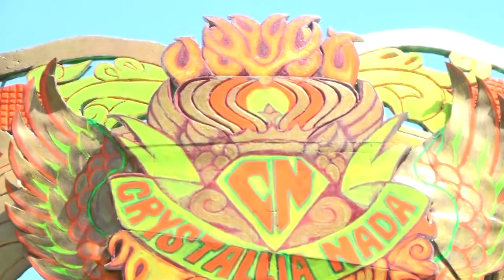INSTRUMENT - CRYSTALLIA NADA LIVE LENGKONG TIMUR DESA LENGKONGJAYA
Khitanan Asrab Ardiansyah
Resepsi Widianingsih & Wahyudin
Kel. Bpk. Ade Odin - Ibu Tarinah
Dsn. Lengkong  Timur RT 07/03 Ds. Lengkongjaya Kec. Pamanukan - Subang